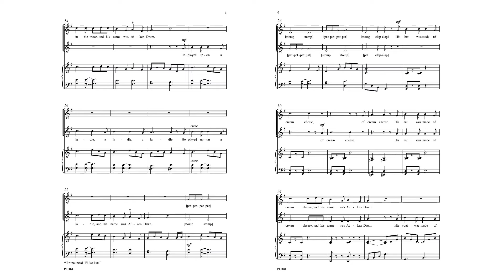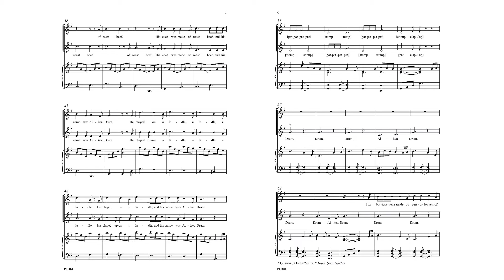Aiken Drum (BL1164) arr. Mark Burrows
Two-Part Treble Voices with Piano

This Scottish folk song, dating back to over 300 years ago, is a popular children's song about a man whose clothes are made of food.  Rhythmically interesting and great fun to sing!